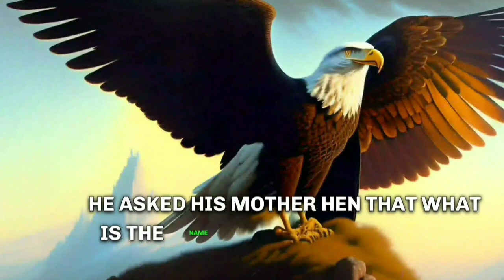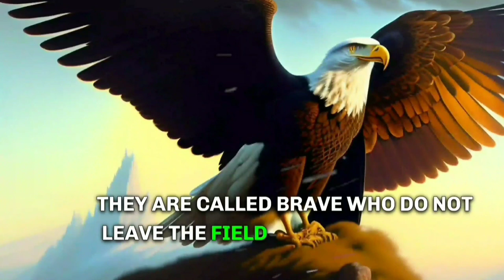From Struggle to Success: The Eagle & Hen Motivational Journey